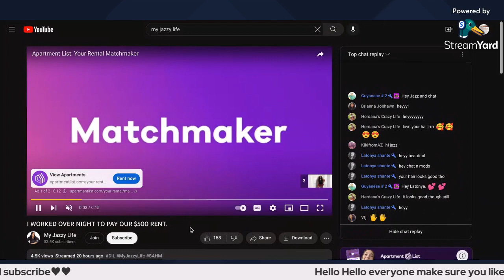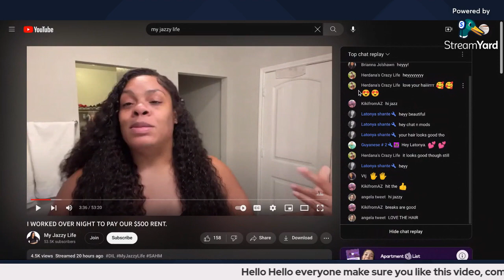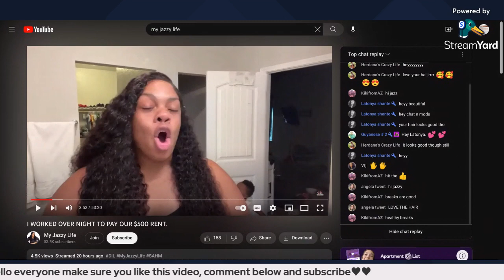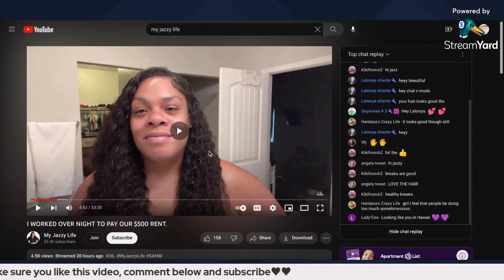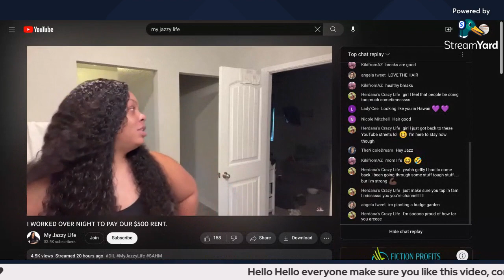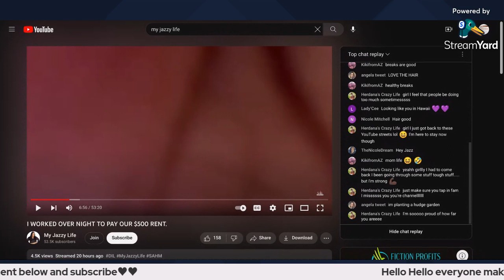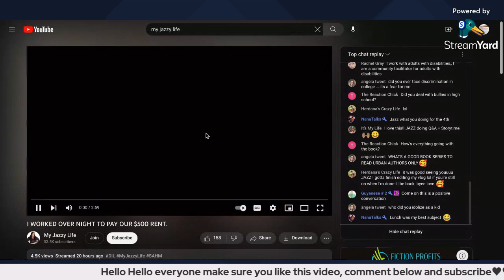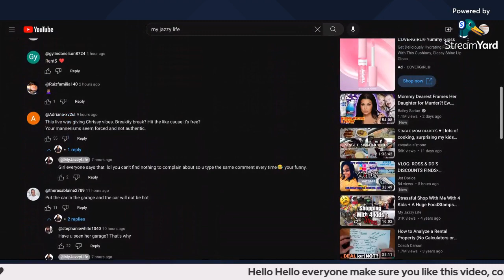My Jazzy Life wants to be Liv's Life